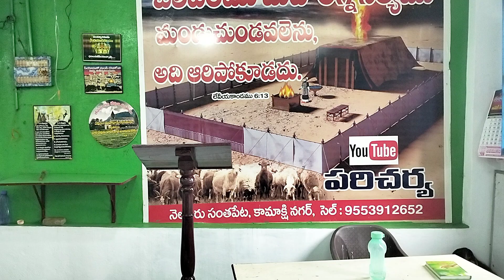11//12//2022 కామాక్షి నగర్ song by ఇసాక్ గారు